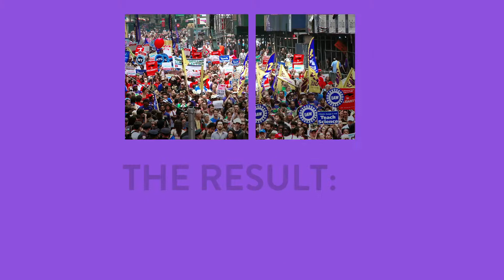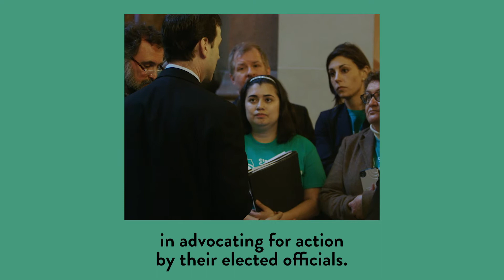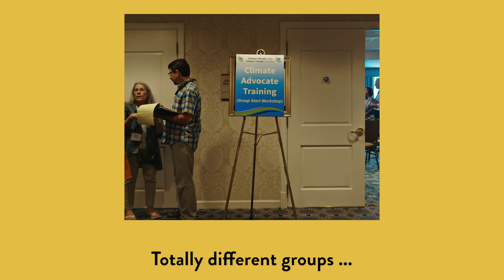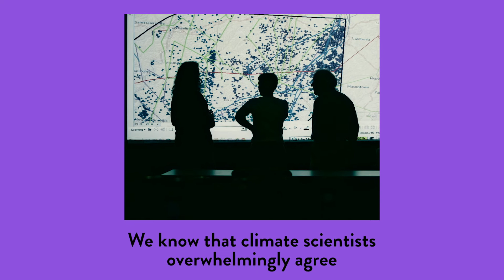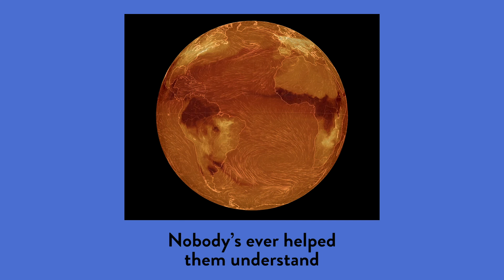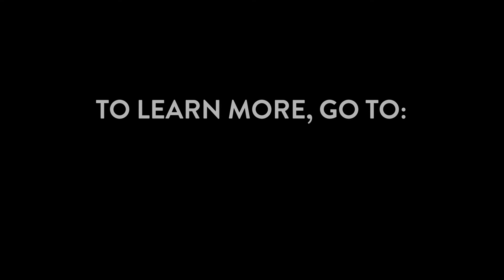Why the Climate Movement Is Powerful With Yale’s Anthony Leiserowitz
As the director of the Yale Program for Climate Change Communication, Anthony Leiserowitz studies how people feel about the climate crisis.

Millions say they're so alarmed they'd be willing to participate in non-violent direct action. It's part of why Anthony thinks the climate movement has enormous potential to create change if we can get organized.